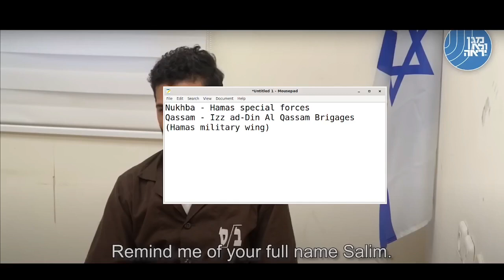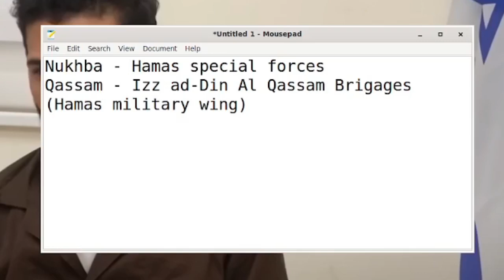Dubbed Hamas Interrogation Videos - Part 5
Part 5 of the dubbed Hamas interrogation videos.

In this video, Hamas operatives explain how they exploit ambulances, health clinics, UNRWA facilities, and other forms of infrastructure that they believe Israel will not target during bombing campaigns.

== Timestamps ==

00:00 - Intro
00:16 - Glossary
02:20 - First aid course
02:33 - Red Crescent involvement?
03:30 - Forcing ambulance drivers to engage in military activity
04:00 - Ambulances used to abduct IDF soldiers
04:30 - Hamas has its own decoy ambulances
05:00 - Hamas ambulances disguised as civilian ambulances
05:30 - Ambulances used to transport weapons and militants
05:40 - Ambulances used to transport Hamas commanders
06:10 - Exploiting medical clinics and hospitals
06:40 - Storage facility under a school
06:50 - Holding hostages under sensitive facilities
07:33 - Exploiting UNRWA facilities
07:50 - Exploiting Shifa Hospital
08:20 - Hamas senior operatives in Shifa
09:04 - Hamas booby-trapping techniques